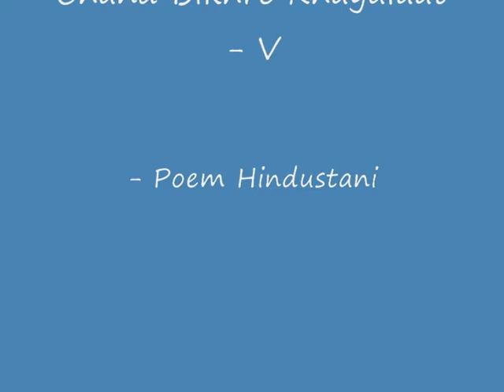Chand Bikhre Khayalaat V - Poetry Hindustani - चंद / چند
These are a few short pieces of poetry - Qata'at - in Hindustani, written two decades ago.  Unpublished so far, these are first being published here, and only in video format.

Regarding 'Chand Bikhre Khayalaat V', first piece...  the poet is looking for a silver lining for himself and for other lonely, tortured souls in the World...   in fact, what he implies is that every human being is ultimately, utterly lonely...   only you yourself can live internal to your self...  no one else can or does...  all others are just peripheral to your own existence...   so being alone is an undeniable and timeless reality for EVERYONE...  though feeling lonesome is a choice one makes...    in that, he picks up the metaphor of the bright moon as the only solace, the only connect that the poet has, in the dead of the night...  when everyone is asleep...  and the poet cannot...   lying on his cot under the sky, in a deserted, companionless land, he can only connect with the moon, making its solitary way across the sky...  so, he says, "The moon is (also) alone and lonesome, and is getting ready to hide" thus even this companionship to the poet is soon going to be denied).  However, after the descriptive first line, the poet goes prescriptive, and tries to turn the situation positive by enhancing the importance of valuing that silver lining, in the second line, he says, "do not be sad, if that is all you have, at least you have that...  even that ephemeral and distant connect IS a connect".  You are not alone and quit feeling sorry for yourself- pick yourself up from the quicksand of self-inflicted misery, and go play the hand that you've got!